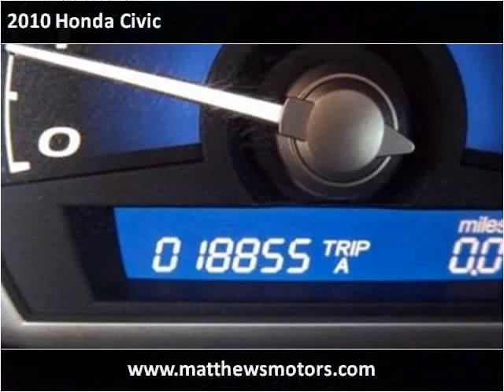2010 Honda Civic available from Matthew's Motors Inc.